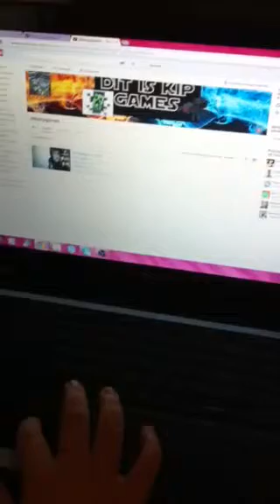Upload probleem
Lol YOLO